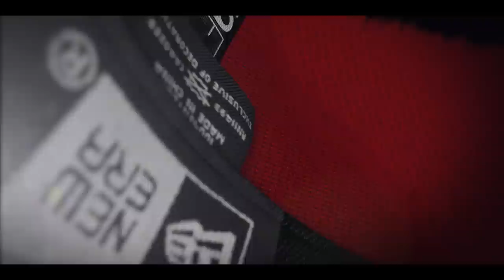The 2014 59FIFTY with Diamond Era Technology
Inspired by pros, the innovative 59FIFTY® cap with Diamond Era technology is engineered to perform. The cap is infused with performance technologies so you can play hard and stay cool.